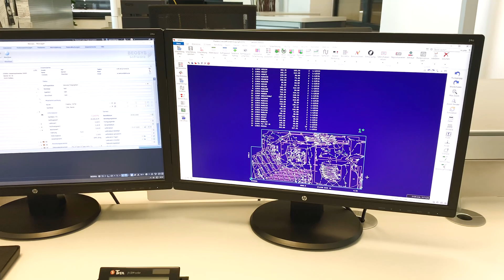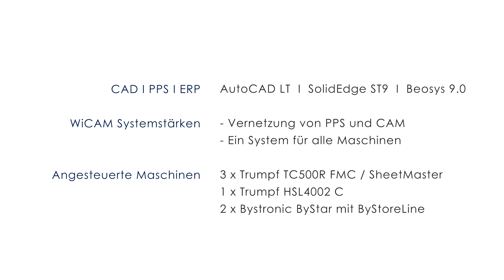Elting programmiert mit WiCAM | ERP gesteuerte CAD/CAM Nesting Software | Trumpf • Bystronic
Elting Metalltechnik GmbH & Co.KG, ansässig in Isselburg (Deutschland), produziert seit über 70 Jahren Metallwaren für Industrie und Handwerk. Nach einem rasanten Wachstum des Maschinenparks in den letzten 10 Jahren, stand Herr Elting vor dem Problem, dass aufgrund der diversen herstellereigenen CAD/CAM Systeme eine Steigerung des Automationsgrad der Produktion nicht weiter möglich war.

Bei dem Versuch, sich auf ein bestimmtes CAD/CAM-System eines Maschinenherstellers festzulegen wurde sehr schnell deutlich, dass es technisch gesehen nicht möglich war mit dem CAD/CAM-System eines Maschinenherstellers die Maschinen anderer Hersteller prozesssicher und automatisiert zu programmieren.

Herr Guido Elting, Geschäftsführer von Elting Metalltechnik GmbH & Co.KG im Gespräch mit Maximilian Herz über die Einführung des Programmiersystems PN4000 in seinen Betrieb.

Wieso haben Sie sich für WiCAM entschieden?
„Mit unserem alten Programmiersystem waren wir nicht in der Lage die Daten aus unserem Warenwirtschaftssystem automatisiert ins Programmiersystem zu übernehmen. Die offene Struktur von WiCAM und die Schnittstellen Konnektivität waren der Schlüssel um den Datenfluss im Unternehmen zu automatisieren – von den CAD-Zeichnungen unserer Kunden bis hin zur fertig gelieferten Baugruppe.

Wir haben WiCAM mit unseren Stanzmaschinen auf die Probe gestellt, stanzen ist deutlich komplexer als Laserschneiden. Beim Stanzen habe ich Werkzeugreihenfolgen, verschiedene Werkzeugtechnologien und eine bewegliche Tafel. Hier trennt sich für mich bei einem Programmiersystem die Spreu vom Weizen.

Für uns ist es wichtig, dass wir Morgen mit den Maschinen arbeiten können die wir technisch für richtig halten. Hier sehe ich bei WiCAM durch dieses offene System und durch die Anzahl der Maschinen die heute schon ansteuerbar sind, den idealen Partner um die Herausforderungen der Zukunft zu meistern. Ich kann mich voll und ganz auf meine Technologie konzentrieren und muss mich nicht von meinem CAD/CAM System einschränken lassen.“

Wie lief die Inbetriebnahme?
„Die Einführung des Programmiersystems PN4000 von WiCAM in unseren Betrieb lief sehr reibungslos. Besonders die Tatsache das bei WiCAM sehr technisch gedacht wird, hat uns gut gefallen. Neben einer Basiseinweisung während der Installation wurden weiterführende Schulungen durch Webinare umgesetzt.“

Software - CADCAM - Automation - Stanzen - Lasern - ERP gesteuert